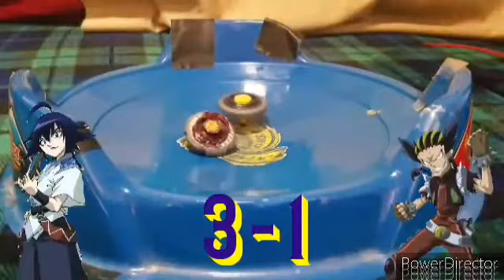Thermal Pisces T125ES Vs Rock Escolpio T125JB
An anime battle between Ryutaro Fukami vs Busujima from the Beyblade Metal Fusion!